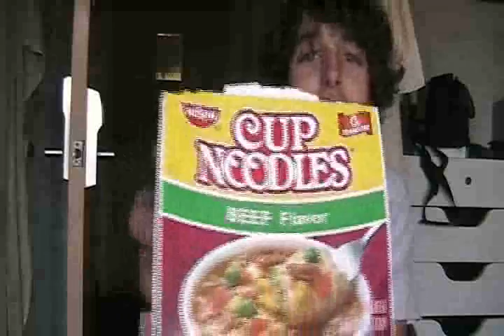Stating the Obvious With Kurtis D. Ep 01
Stating the obvious episode 01 with Kurtis D. Webseries